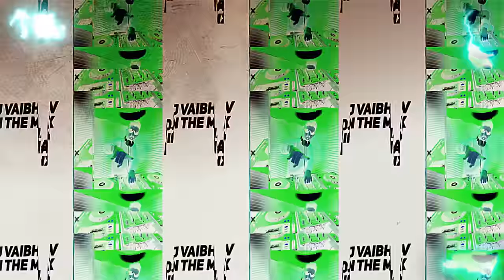ashi chik motyachi maal dj song ashi chik motyachi maal original song ganpati dj song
▶️Remix               : :  ❣️ DJ VAIBHAV IN THE MIX
▶️ Video edit by  : :  ❣️ Suraj visuals
▶️Flyer By            : :  ❣️  Rb Visual ( Raj Bhoi)

ashi chik motyachi maal dj song

ashi chik motyachi maal original song

chik motyachi maal dj

chik motyachi maal

ganpati songs dj

ashi chik motyachi maal

ganpati songs

dj vaibhav in the mix

ashi chik motyachi maal original song dj

ganpati songs dj remix 2021

ganpati song dj

chik motyachi maal ganpati song

ganpati song

अशी चिकमोत्याची माळ

tyane god hasuni motha ashirvad dila g dj

dj ganpati song

ashi chik motyachi maal dj

parvatichya bala ganpati song

ganpati dj songs

ganpati bappa song dj

ganpati dj song 2022

अशी चिकमोत्याची माळ dj

chik motyachi maal dj song

ganpati sound check dj

ganpati songs dj remix 2022

ganpati song ashi chik motyachi maal dj

ganpati song dj remix

ganpati dj remix song

ganapathi songs dj

ganpati songs dj remix

ganpati songs marathi dj remix

ganesh songs dj

ganpati dj song remix

motyachi maal ganpati song

गणपती dj song

chikmotyanchi maal

ganpati dj song 2021

ashi chitta motyachi maal

dj vaibhav in the mix ganpati song

ek motyachi maal ganpati song

parvatichya bala ganpati song dj remix

ganpati aarti